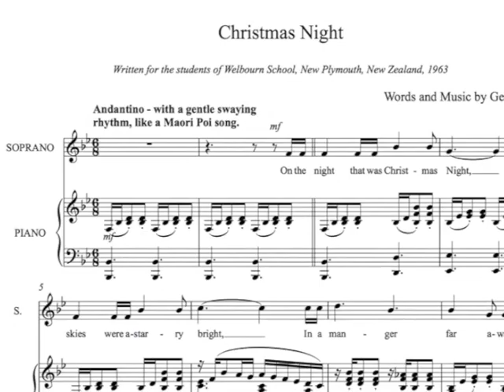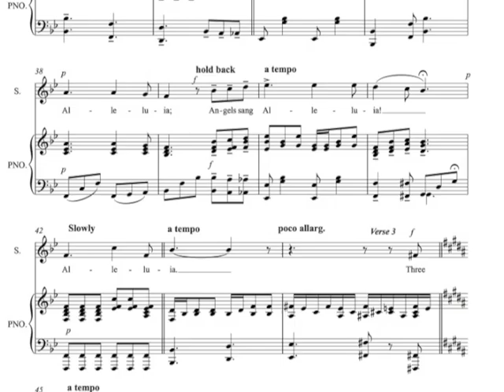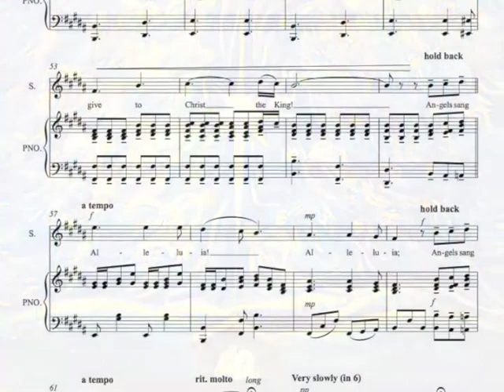Christmas Night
Please take a moment to listen to my most well-known Christmas Song, as sung by the Choir of St. George's Junior School, Vancouver, BC.